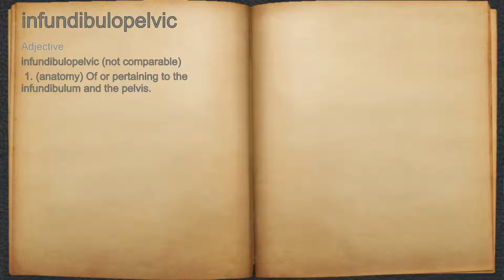What does infundibulopelvic mean?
A spoken definition of infundibulopelvic.

Intro Sound:
Typewriter - Tamskp